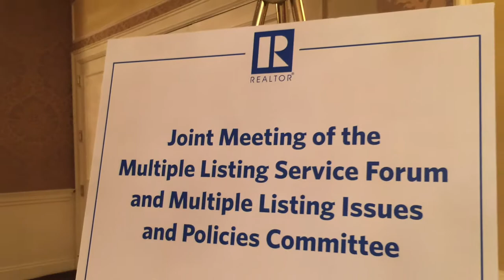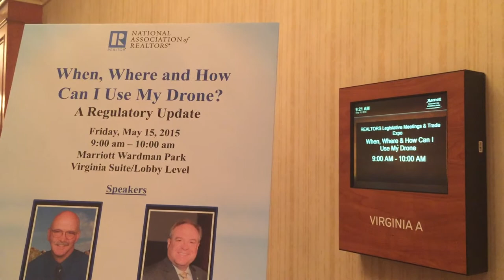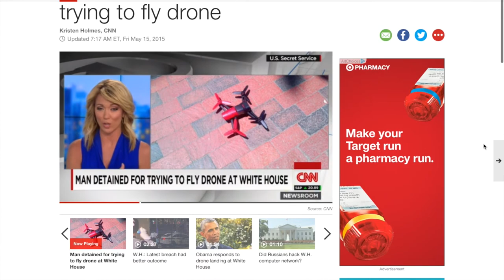HIS at NAR Mid-Year 2015: Drone Update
A video update from the National Association of Realtors Mid-Year conference in Washington, D.C. The day's hot session was a regulatory update on "When, Where, and How May I Use My Drone?" Here are some of the highlights.